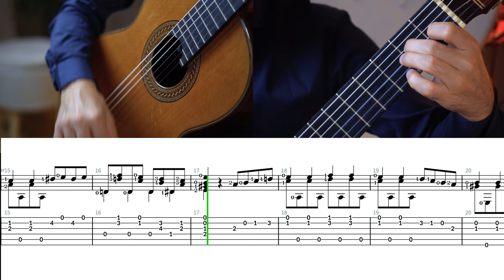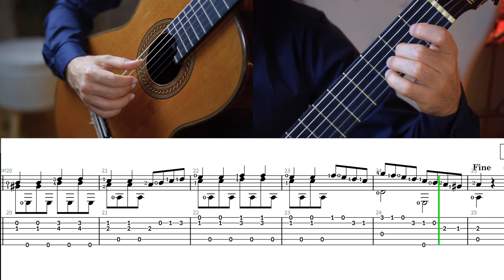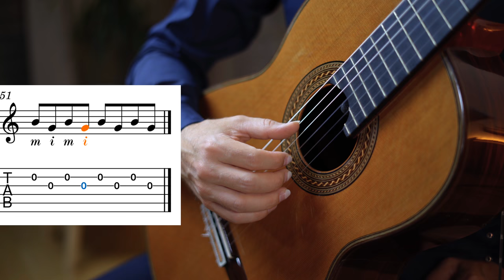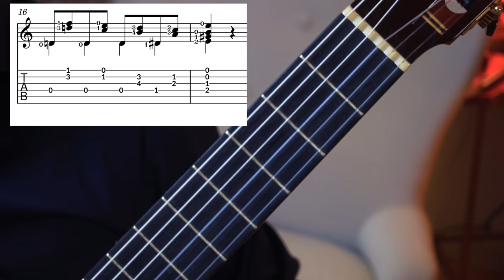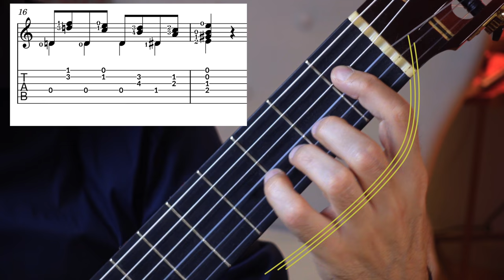Carulli: Andante Op. 27 No. 18 - Free Classical Guitar Sheet Music & Tips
Sharing with you - Carulli: Andante Op. 27 No. 18 - Free Classical Guitar Sheet Music / TABS. 00:10 Fast Tempo, 03:15 Slow Tempo (Part A) & Slow Tempo (Part B).

▬ CONTENT ▬▬▬▬▬▬▬▬▬▬▬▬▬▬▬▬▬

00:00 Intro
00:10 Fast Tempo
03:15 Slow Tempo (Part A)
06:18 Slow Tempo (Part B)
12:21 Practice Tips
15:30 Outro

►  MUSIC LICENSING

Piece from my latest CD

►  Tools

• Sony Alpha 7 III (A-Cam)
Objektive:
• Sony Zeiss 1.8/55mm
• Sony Zeiss 1.8/35mm

Hi! You are on an inspiring and informative channel with regular content updates. Lots of quality playing, fresh tips, new arrangements, creative contest and everything that belongs to the world of classical guitar from guitarist, producer and teacher Michal Stanikowski. You are Welcome!

I try to help you get a better understanding of the world of classical guitar. And I basically answer any and all questions any guitarist could have!